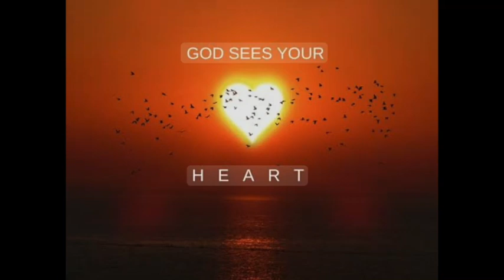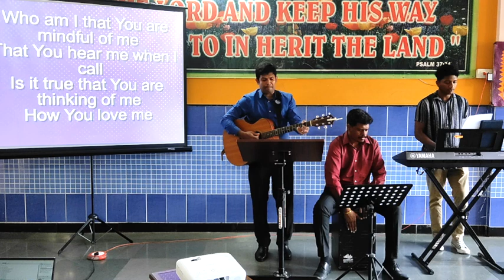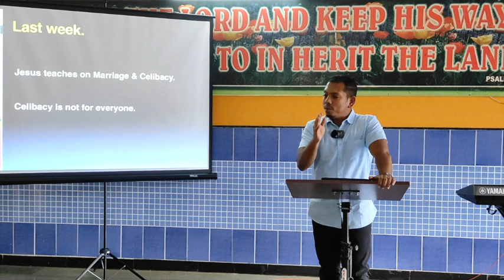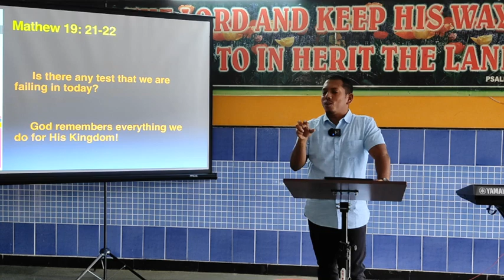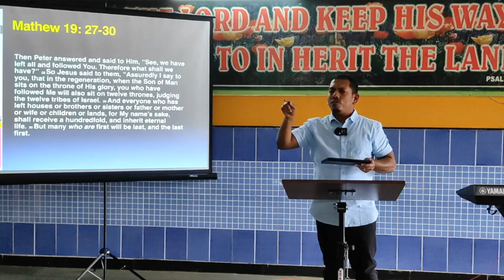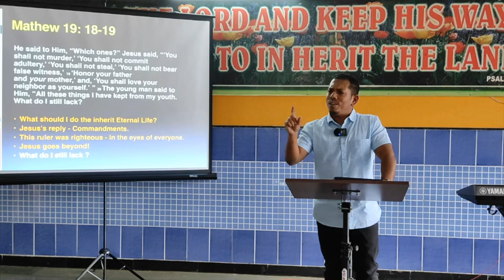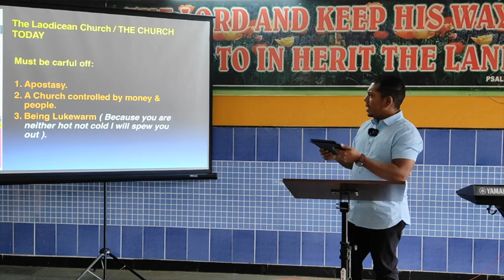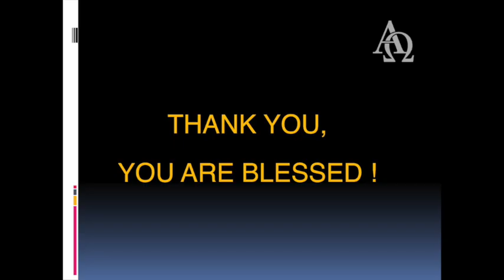Mathew 19 Verses 19 to 30